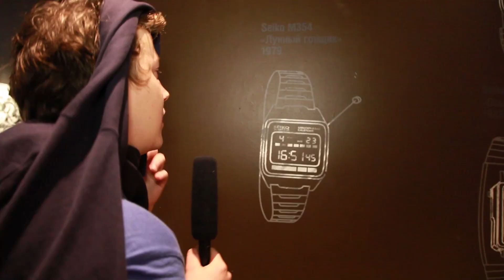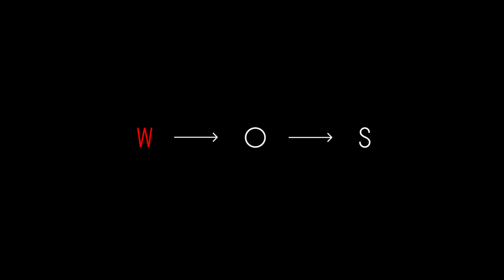Сезон 2. Серия 3. « Двадцать пять женщин, включая смерть» | О нет! Только не это!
Разоблачение природы слабого пола.